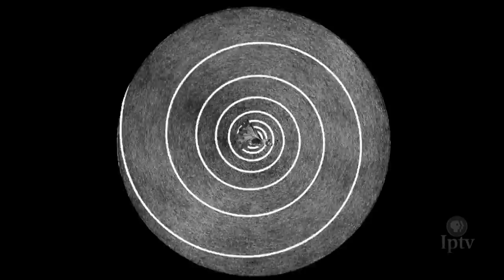The Sacrifice | The Film Lounge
The Sacrifice is a 2010 hand-illustrated, animated film by Kathy Buxton and Steve M. Jennings that is inspired by the story of Saint George and the dragon.